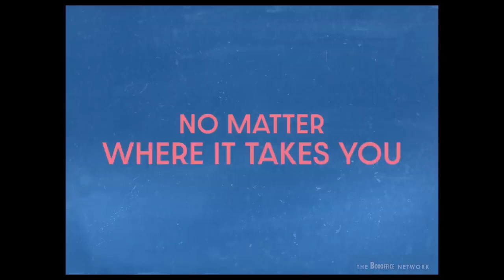LIMBO Trailer 2021 Drama Movie THE LOT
Omar is a promising young musician. Separated from his Syrian family, he is stuck on a remote Scottish island awaiting the fate of his asylum request.